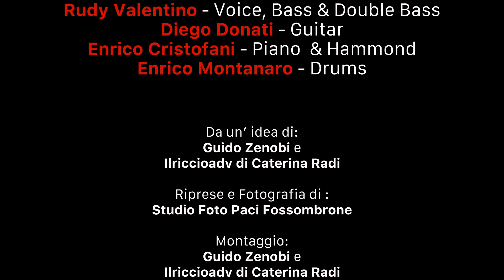RUDY VALENTINO E I BALERAS - Looking for something NEW!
Rudy e i suoi Baleras sono impegnati nella ricerca di qualcosa di nuovo e spumeggiante da offrire agli amici in questo 2023 appena iniziato!
Riusciranno i Nostri nella mirabolante impresa?
Guarda il video per scoprirlo!